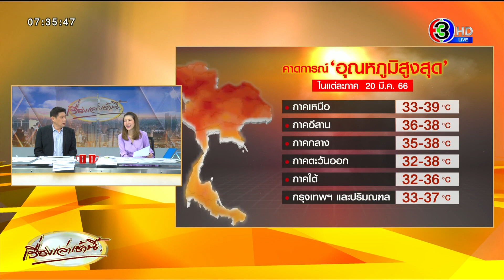อุตุฯเตือนพื้นที่อุณหภูมิเกิน 37 องศา เสี่ยงเกิดพายุฤดูร้อน-ลูกเห็บถล่ม ถึง 22 มี.ค.นี้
วานนี้ (19 มี.ค. 66) กรมอุตุนิยมวิทยาเตือนจังหวัดที่อุณหภูมิสูงเกิน 37 องศาเซลเซียส เสี่ยงเกิดพายุฤดูร้อน เหมือนเช่นจังหวัดเชียงใหม่ ต้องเฝ้าระวังต่อเนื่องกันอีกในสัปดาห์หน้า

ว่าที่ร้อยตรีธนะสิทธิ์ เอี่ยมอนันชัย รองอธิบดีกรมอุตุนิยมวิทยา กล่าวว่า เหตุลูกเห็บตกหนักจากพายุฤดูร้อน ในหลายพื้นที่จังหวัดเชียงใหม่เมื่อวานนี้ ถือว่าหนักสุด ทั้งนี้เกิดจากกระแสลมตะวันตกของประเทศเมียนมาร์ ที่เคลื่อนเข้าสู่พื้นที่ภาคเหนือ ความกดอากาศจากจีนแผ่ปกคลุมเกิดปะทะกัน จึงเกิดพายุฤดูร้อน ซึ่งจะเป็นเช่นนี้ถึงวันพุธ 22 มีนาคม นี้

โดยพื้นที่ ต้องเฝ้าระวัง เกิดพายุฤดูร้อนคือ จังหวัดที่มีอุณหภูมิสูงเกิน 37 องศาฯขึ้นไป จึงมีโอกาสเกิดพายุฤดูร้อน ลมกระโชกแรง ฝนตก และลูกเห็บตกบางพื้นที่ ซึ่งก็ต้องเตือนไปถึงช่วงเทศกาลสงกรานต์ ที่ปีนี้จะเจอพายุฤดูร้อนเช่นกัน

กรมอุตุนิยมวิทยา ได้พยากรณ์อากาศประจำวัน ว่า

ย่อมความกดอากาศต่ำเนื่องจากความร้อนปกคลุมภาคเหนือ ภาคตะวันออกเฉียงเหนือ และภาคกลางของประเทศไทย ทำให้ประเทศไทยตอนบนมีอากาศร้อนโดยทั่วไปกับมีฟ้าหลัวในตอนกลางวัน

ขณะที่ ลมใต้และลมตะวันออกเฉียงใต้ยังคงพัดปกคลุมภาคเหนือตอนล่าง ภาคตะวันออกเฉียงเหนือ ภาคกลาง และภาคตะวันออก ประกอบกับในช่วงวันที่ 20 – 22 มี.ค. 2566 คลื่นกระแสลมฝ่ายตะวันตกจากประเทศเมียนมาจะเคลื่อนเข้าปกคลุมภาคเหนือ และภาคตะวันออกเฉียงเหนือตอนบน ในขณะที่ประเทศไทยตอนบนมีอากาศร้อน ทำให้บริเวณดังกล่าวมีพายุฤดูร้อนเกิดขึ้น

มีลักษณะของพายุฝนฟ้าคะนอง ลมกระโชกแรง รวมถึงอาจมีฟ้าผ่าเกิดขึ้นได้บางพื้นที่ โดยมีลูกเห็บตกบางแห่งในภาคเหนือ และภาคตะวันออกเฉียงเหนือตอนบน